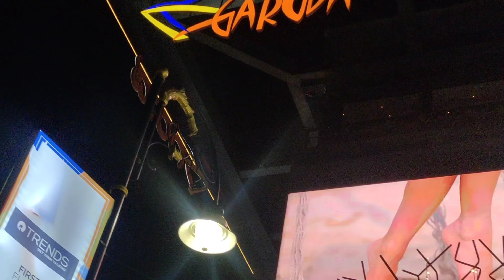Garuda Mall - Independence day theme - Bangalore - August 2023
Garuda Mall - Independence day theme - Bangalore
independence day
Garuda Mall
decoration